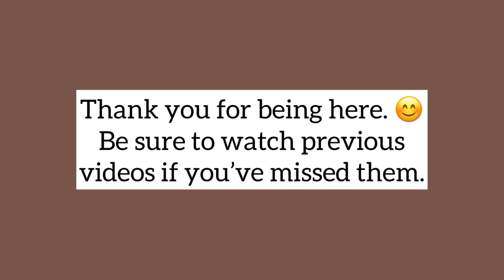what i eat in a day | vegan | plant based on a budget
Peace friends! Here I am sharing what I eat in a day plant based, on a budget.

/ / S U B S C R I B E   T O   M Y   N E W S L E T T E R

/ / YO U ' L L  L O V E  T H E S E  V I D E O S  T O O !

// T H R I V E  M A R K E T (EXCLUSIVE OFFER)

whatieatinadayvegan veganonabudget plantbasedrecipes